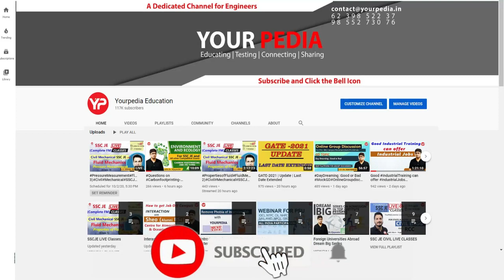What were you doing from last 2years | HAL HR Mock Interview | HAL Interview preparation